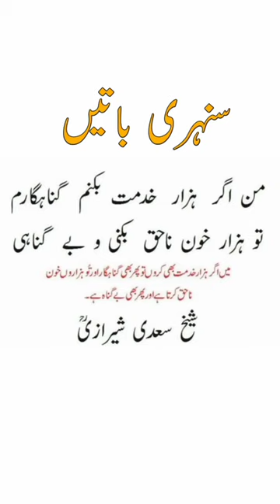Imam Muhammad Bakir a.s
Islamic knowledge hustle karne ke liye.